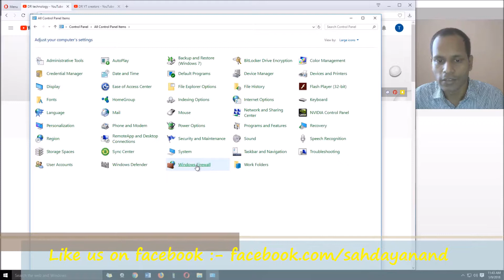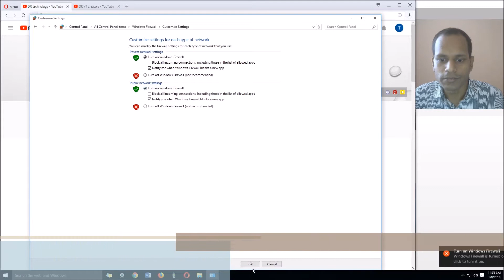How To Turn The Firewall ON or OFF in Windows 10 | Easy Tutorials In Hindi | DR technology